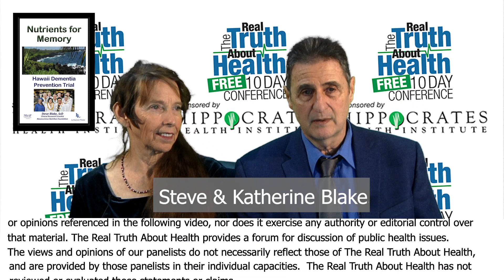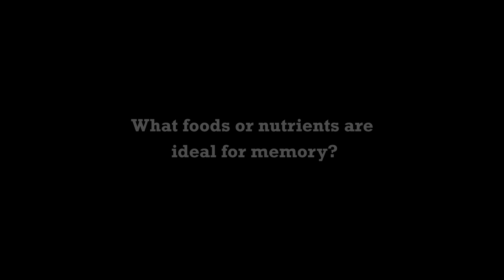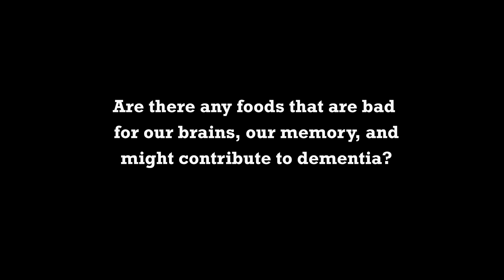The Foods And Minerals Ideal For Memory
The Foods And Minerals Ideal For Memory by Steve Blake, Sc.D.